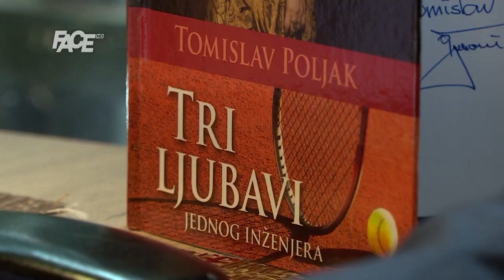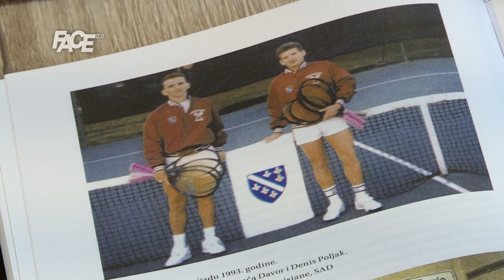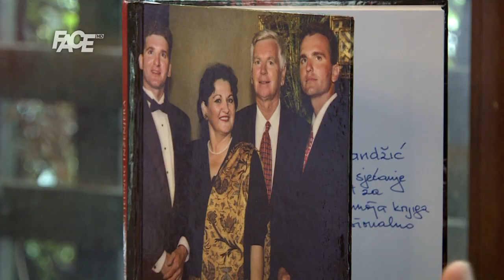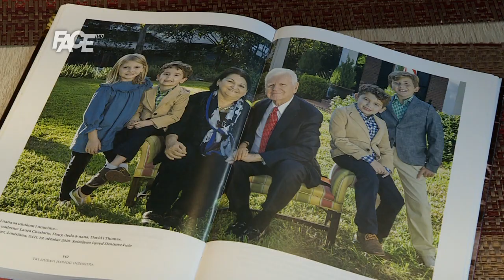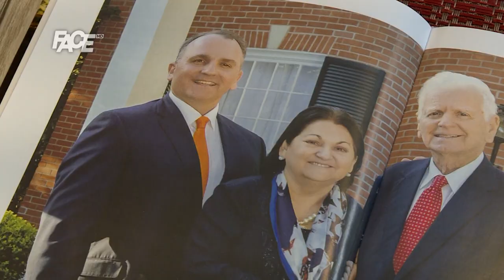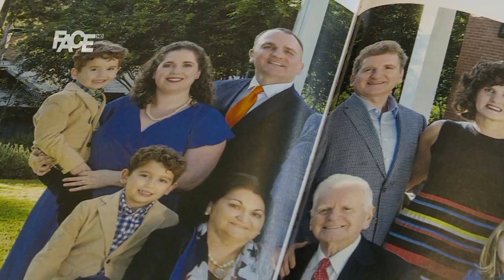Tomislav: Rođendan sam posvetio Srebrenici. Kad bismo okupili dijasporu, BiH bi bila najjača zemlja